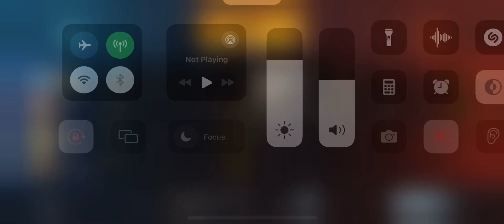18 kills | People left the game. Deathmatch Pubg Mobile